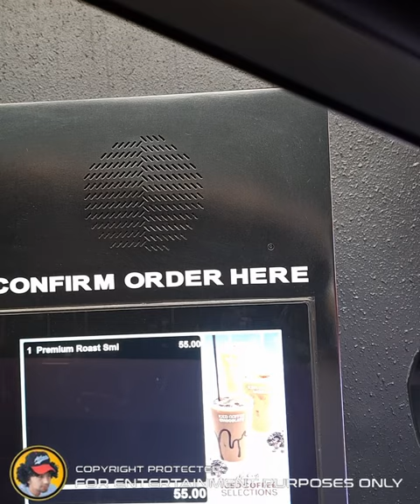MAG DINE IN SA DRIVE NG MC DO sinubukan ko kung papayag sila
MAG DINE IN SA DRIVE NG MC DO sinubukan ko kung papayag sila mag dine in sa drive thru ng Mc Do habang mahaba ang pila,, Peace just for goodvibes only!!